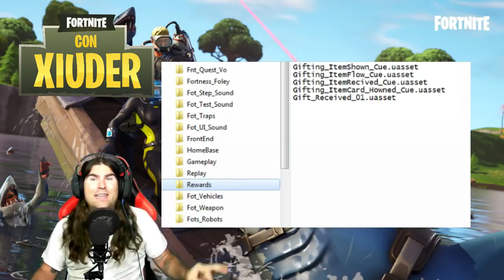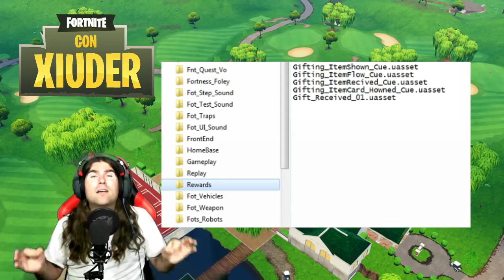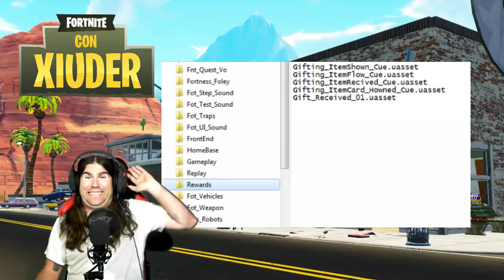*REGALI FORTNITE* CI SIAMO QUASI!!! REGALARE SKULL TROOPER FORTNITE/ GHOUL TROOPER!!!